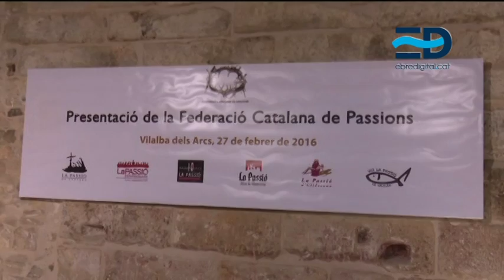Sis passions catalanes s’uneixen en una federació per promocionar-se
A Catalunya es representen més de 30 passions diferents, algunes de les quals es remunten al segle XV, on s’hi barreja l’avantguarda i la tradició en grans espectacles en escenaris teatrals. Ara, sis d’elles s’han federat per tal de defensar i promoure aquestes representacions.

Les Passions de Cervera, Esparreguera, Molins de Rei, Olesa de Montserrat, Ulldecona i Vilalba dels Arcs s’uneixen per promocionar aquesta tradició de cara a la Setmana Santa. Vilalba ha acollit la presentació de la Federació on es van donar a conèixer els objectius: defensar aquestes representacions tradicionals del nostre país i promoure la cultura teatral durant la Setmana Santa.

El 2005 es va realitzar la 1a Trobada de Passions dels Països Catalans d’on va sorgir la idea de crear una Federació de Passions, però no va ser fins el 2008 que va tenir lloc una primera reunió a Reus per preparar la fundació de la federació. Al ser voluntari i per dificultats econòmiques, no va ser fins el novembre passat que va culminar el procés de creació de la Federació Catalana de Passions.

Una junta nova cada dos anys

La junta directiva variarà cada dos anys i de la mateixa manera la presidència per part de les passions federades. Actualment està composta de la següent manera: President: Josep Cuscò, president de la Passió d'Esparreguera. Vicepresident: Jordi Carapuig, president de la Passió d'Ulldecona. Secretari: Sam Carrique, president de la Passió d'Olesa de Montserrat. Tresorer: Xavier Cañabate, president de la Passió de Cervera. Vocal: Marc Sampé, cap de comunicació de la Passió de Vilalba dels Arcs. Vocal: Miquel Olivé, representant de la Passió de Molins de Rei